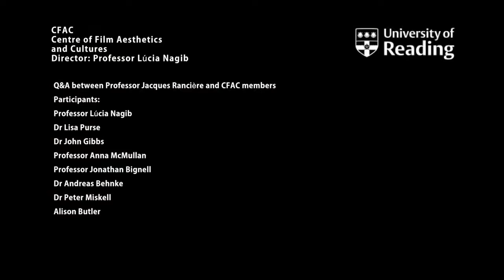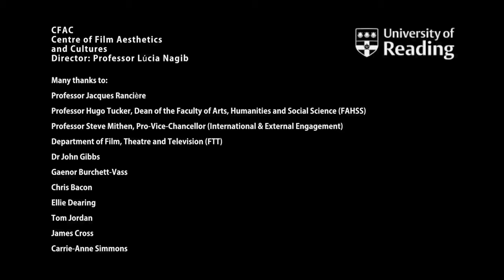Jacques Rancière Q&A at CFAC